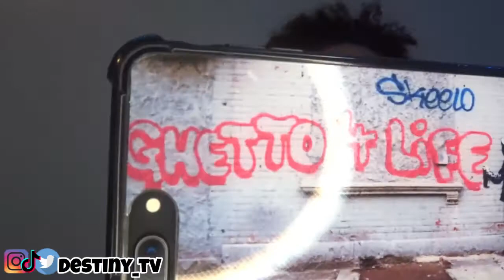10 THINGS I CAN'T LIVE WITHOUT🖤🦋.